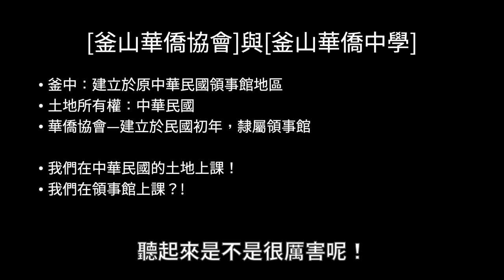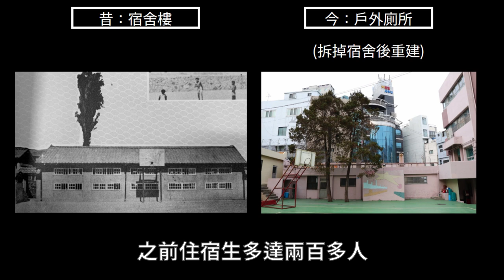[釜山華僑中學環境上集]學校裡居然有相當於海外華僑區公所的地方？冬天會出現冰雕展?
出演   陳俞安(釜山華僑中學 生物科教師)
攝影   許書豪(釜山華僑中學 數學科教師)
剪輯   許書豪   陳俞安
口述歷史   高吉慶 (釜山華僑中學 校長)
歷史照片   釜山華僑中學資料庫